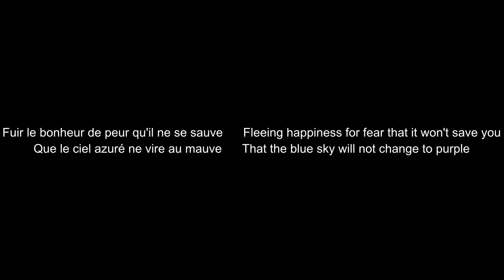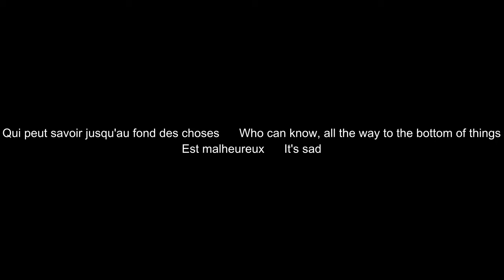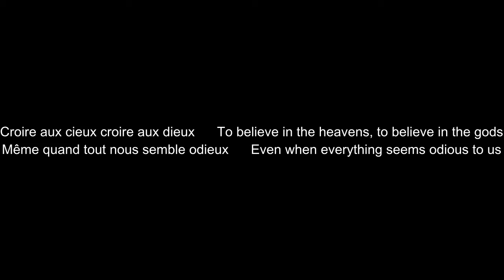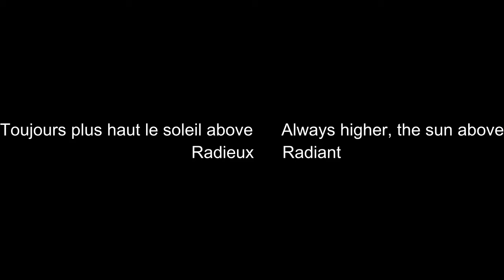Fuir le bonheur de peur qu'il ne se sauve (French/English) Lyrics Jane Birkin